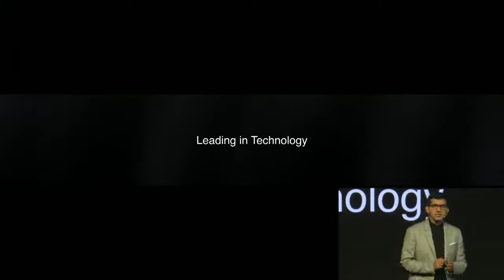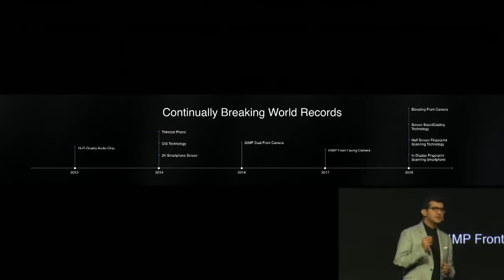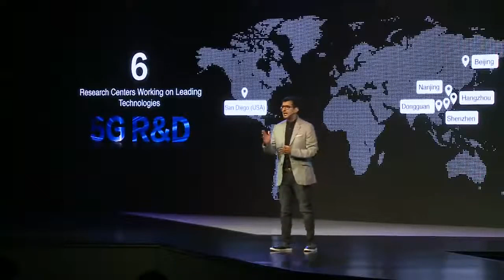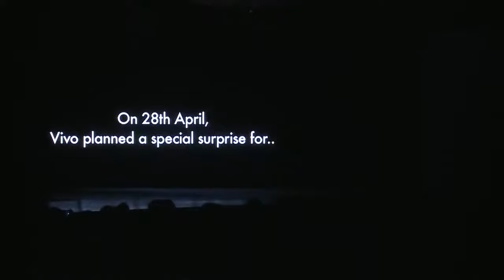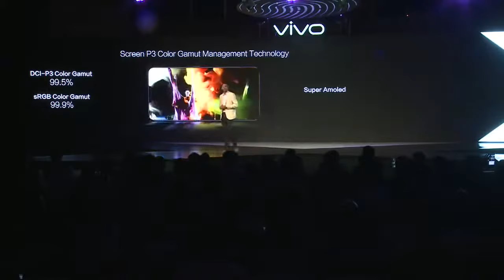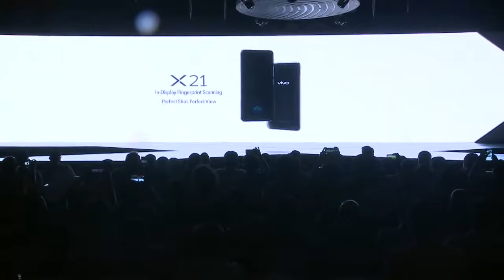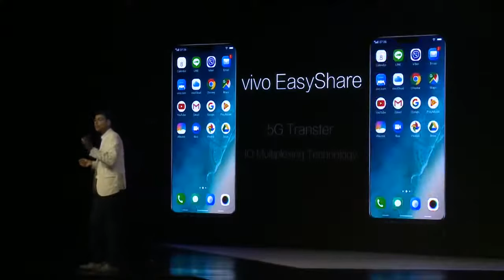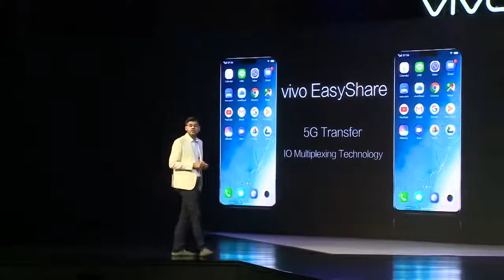Vivo X21 Launch in India 2018